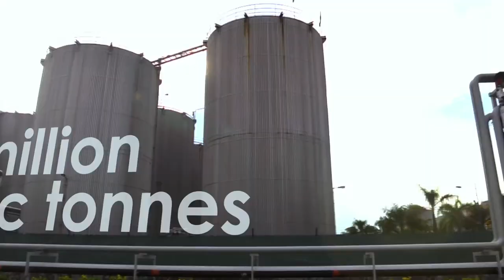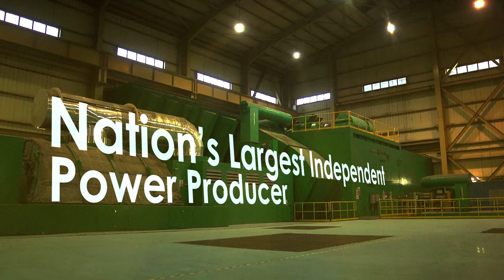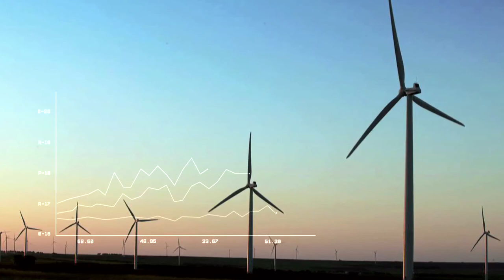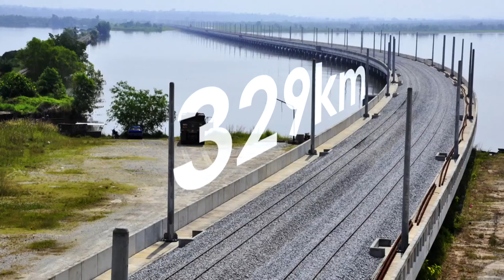MMC Corp Video 26 nov 14